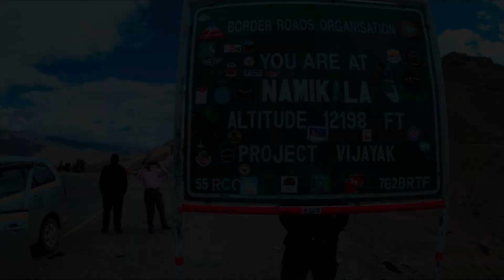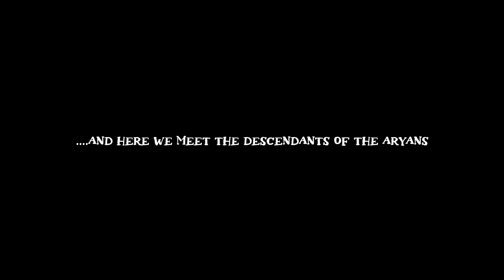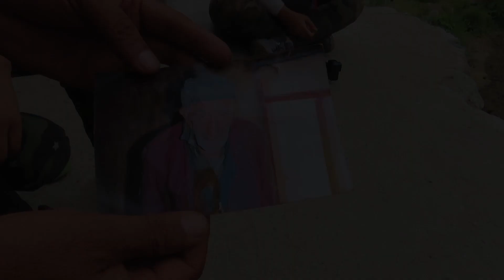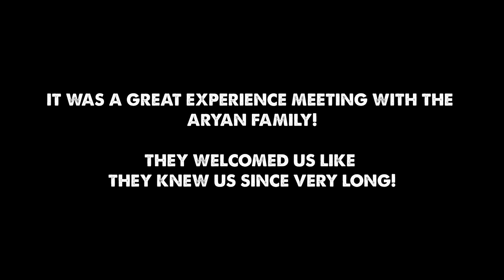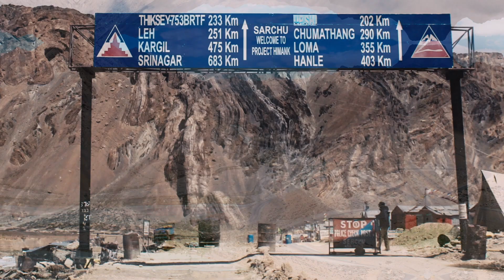VILLAGE OF THE LOST TRIBE OF INDIA | DIL "LEH" GAYA "LADAKH"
Welcome to the last episode of the Dil "Leh" gaya "Ladakh" Series.. "The Aryans of India!"

Places covered in this Episode:

1. Kargil Town
2. Kargil War memorial
3. The Aryan Valley.
4. Leh palace
5. Moonland
6. Mulbek Monastery

ES_Mt. Fuji - Ooyy
ES_And Then We Fell from the Sky - Across The Great Valley
ES_Unconditional - David Celeste

Gears used:
Gopro Hero7black
Canon Powershot SX70 HS